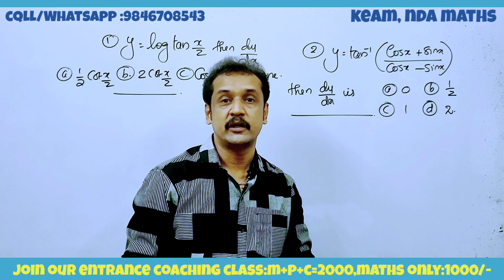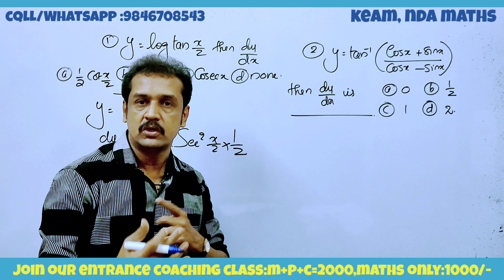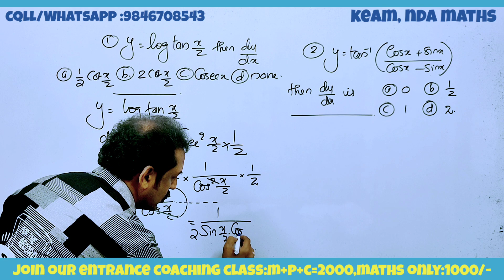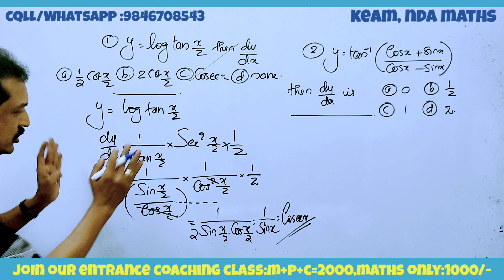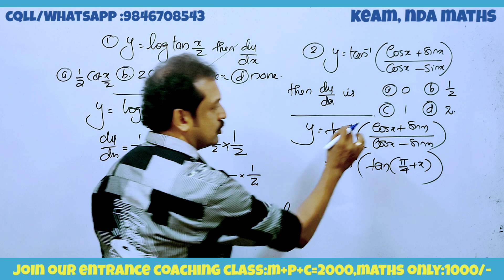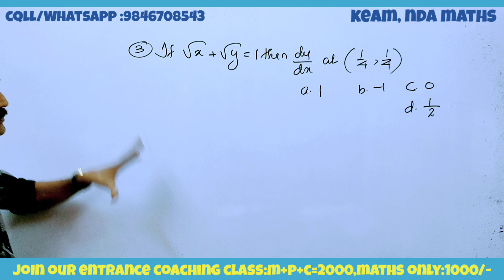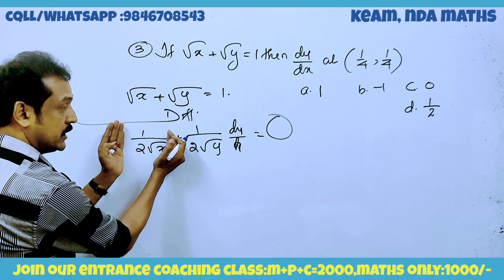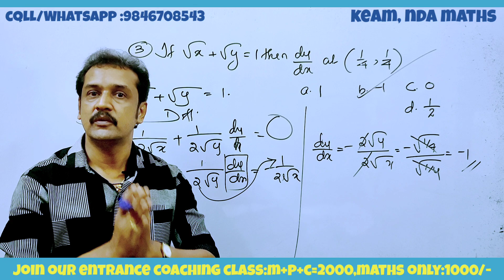entrance | keam | nda| jee | maths derivatives | keam entrance maths Nda maths classes